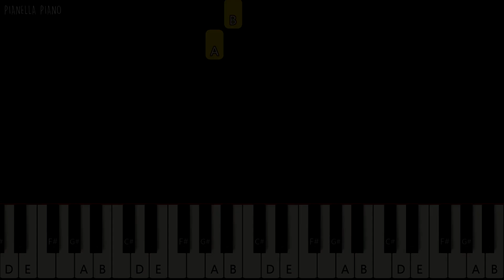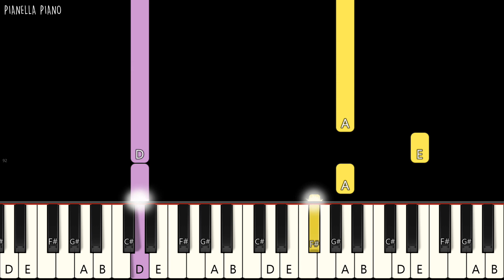Little Mix - Secret Love Song (ft. Jason Derulo) | SLOW EASY Piano Tutorial by Pianella Piano